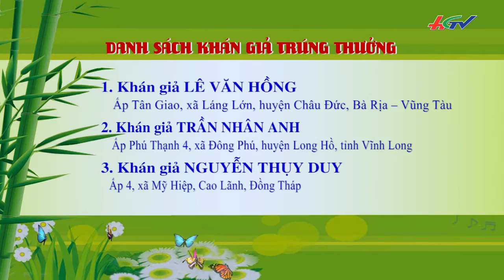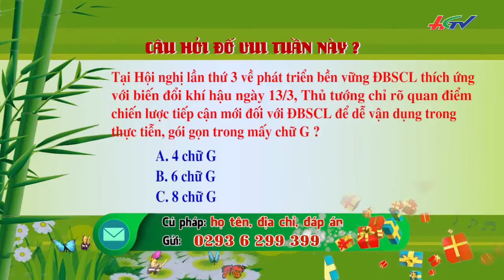Mãng cầu bà Đen tiếp tục khẳng định thương hiệu